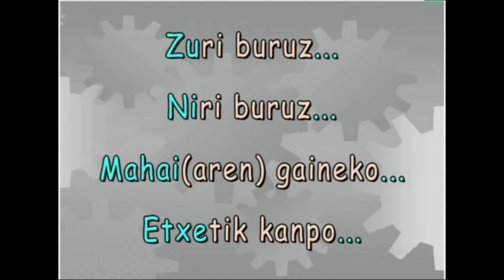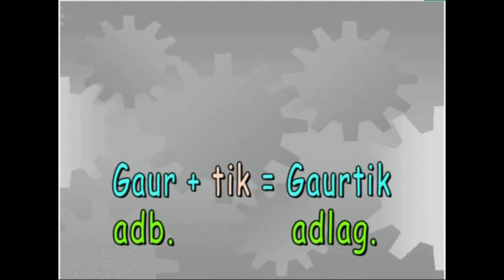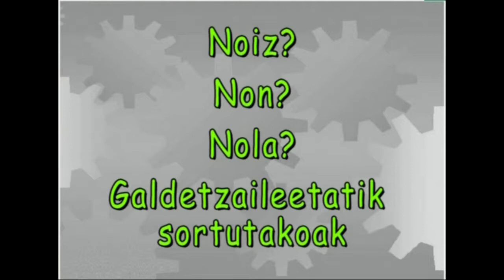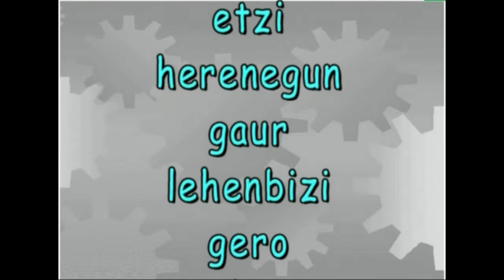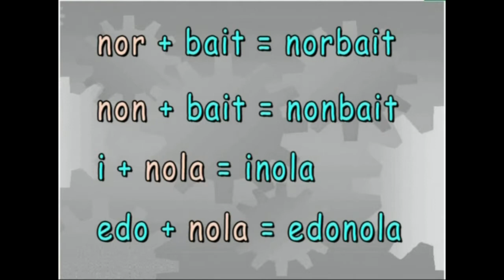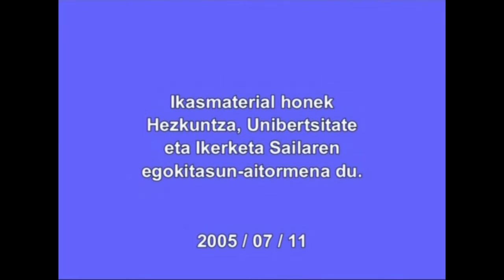Adberbioa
Irakasmaila:  DBH
Irakasteredua:   B, D
Jakintzagaia: Euskara hizkuntza

2005

Addberbioa zer den eta noiz eta nola erabili erakusten da. (Adberbioa: denborazkoak, lekuzkoak, moduzkoak eta galdetzaileetatik sortutakoak.)